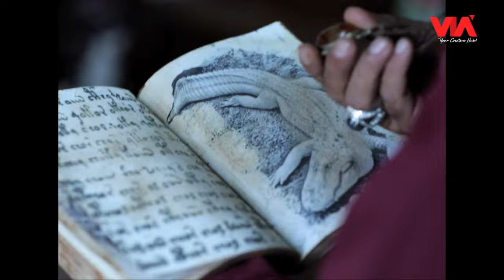DEWI BUAYA DISELAMATKAN - Rahasia Hidup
Kinanti yang sudah lemah diserang oleh kakek Janu, namun tiba-tiba Tofan datang dan melihat hal itu dan langsung menyelamatkan Kinanti dari kakek Janu.